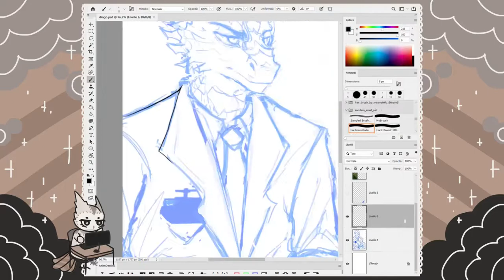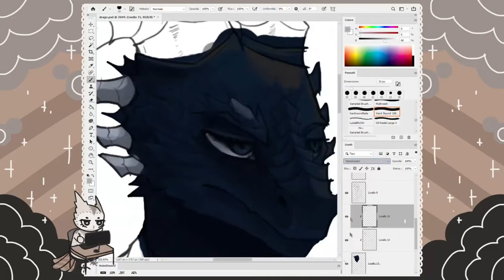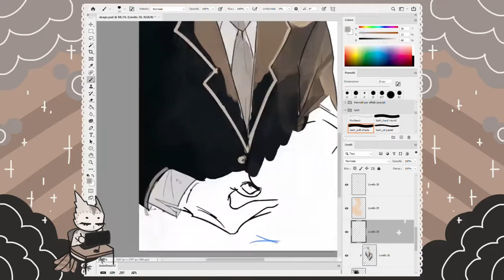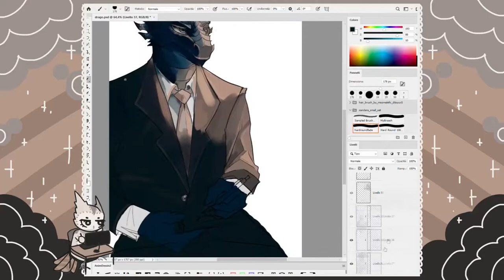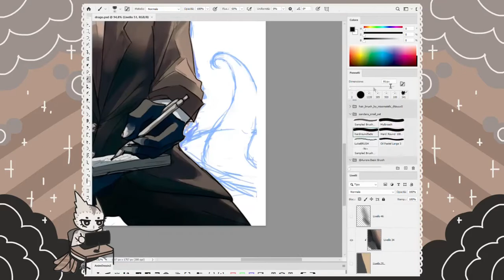Hayden [COMMISSION SPEEDPAINT]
▋M U S I C
sad boy with a laptop► i fell for you in a coffee shop
▋T O O L S & F A Q
Art► Photoshop 2020
Editing► After Effects and Shotcut
Time► 4/5 hours
references i used: